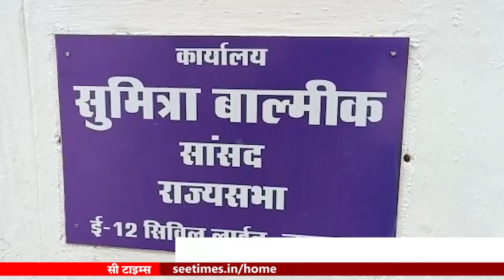जबलपुर : उपराष्ट्रपति के कार्यक्रम में दलित महिला सांसद स्थान न मिलने से सांसद नाराज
21 जून को विश्व योग दिवस पर जबलपुर में आयोजित राष्ट्रीय स्तर के कार्यक्रम में मंच पर दलित महिला राज्य सभा सांसद को स्थान ने मिलने पर दलित सांसद ने जिला प्रशासन पर नाराजगी जाहिर की है।  विश्व योग दिवस के कार्यक्रम में भारत के राष्ट्रपति जगदीप धनखड़ सहित प्रदेश और केंद्र के तमाम मंत्री शामिल हुए थे।  दलित राज्यसभा सांसद सुमित्रा बाल्मीक ने जिला प्रशासन पर नाराजगी दिखाते हुए कहा कि विश्व योग दिवस पर राष्ट्रीय स्तर का कार्यक्रम जबलपुर के गैरिसन ग्राउंड में आयोजित किया गया जिसमें भारत के उपराष्ट्रपति जगदीप धनखड़, मध्यप्रदेश के राज्य्पाल मंगू भाई पटेल, मध्यप्रदेश के मुख्यमंत्री शिवराज सिंह चौहान सहित केंद्र और प्रदेश के कई मंत्री शामिल थे , मंच पर जब मैं गयी तो वंहा पर मेरी कुर्सी पीछे लगाई जो की प्रोटोकॉल के हिसाब से गलत थी। मुख्यमंत्री शिवराज सिंह चौहान ने जब देखा की मैं पीछे बैठी हूँ उन्होंने मुझे आगे आने के लिए कहा। सुमित्रा बाल्मीक ने कहा की उपराष्ट्रपति के साथ मैं भेड़ाघाट, और ग्वारीघाट में थी जिला कलेक्टर सौरभ कुमार सुमन को पता था लेकिंन उन्होंने जानबूझकर योग दिवस पर दलित महिला होने की वजह से मेरे साथ इस प्रकार का व्यवहार किया।  सुमित्रा बाल्मीक ने कहा की अगर जब भी कोई VIP आता है सभी के हाथो में जिला प्रशासन गुलदस्ते देता है लेकिन दलित महिला सांसद होने के नाते मुझे गुदस्ता नहीं दिया जाता।  सुमित्रा बाल्मीक की ये नाराजगी ऐसे समय पर सामने आयी जब कुछ माह बाद मध्यप्रदेश में विधानसभा चुनाव होने वाले है. ऐसे में उनकी नाराजगी से भाजपा को दलित समुदाय के वोटो पर नुक्सान भी हो सकता है।